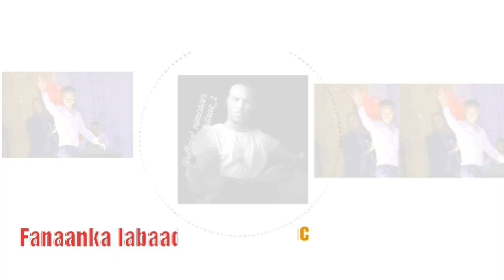Faniinta ugu codka macan Suldaan Seeraar Nimcaan Hilaac Safwaan Halac